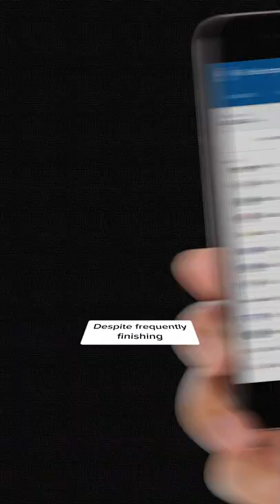Potentially Worst Trade in NBA History 🤮